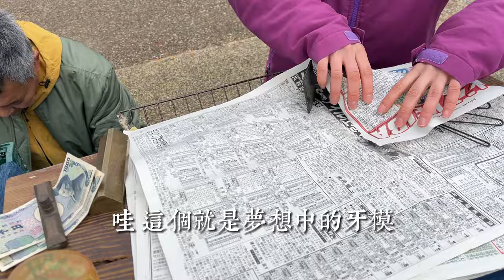京都平安跳蚤市場 ｜日本骨董集市淘貨全過程（上篇）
*停车：
平安神宫没有停车场。
冈崎公园周边有京都市立冈崎公园停车场（ ）、宫古展览馆京都市康养馆停车场等多个临时停车场（全部收费）。
不过，根据季节的不同，这里可能会非常拥挤，因此我们建议您乘坐公共交通工具或出租车前来。